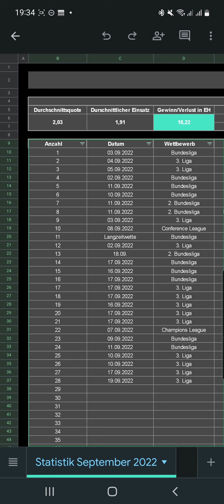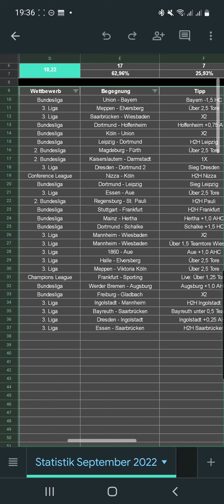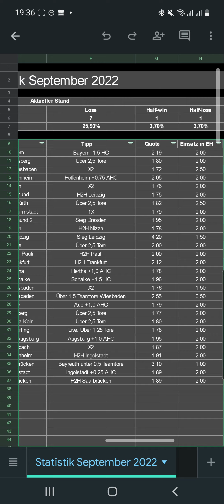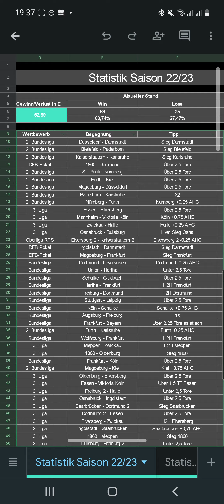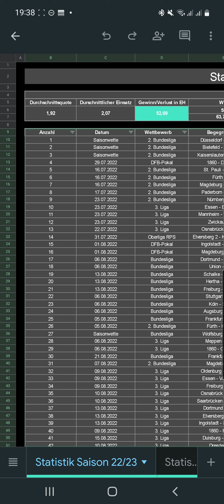Premium Statistik Monat September 2022 | 18EH Gewinn und 34% Yield!! | Betallrounder Sportwetten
Alle anderen Statistiken gibt es für jeden einsehbar auf unserer Webseite

Betano (dort kommen die Quoten meisten zuerst raus und deswegen sind dort noch die größten Fehler vorhanden)

Sportmarket (bester Bookie, man kann mit 1 Account bei den besten Bookies auf dem Markt spielen)